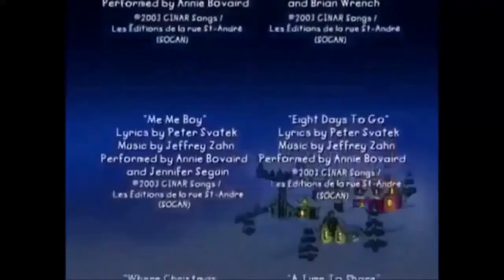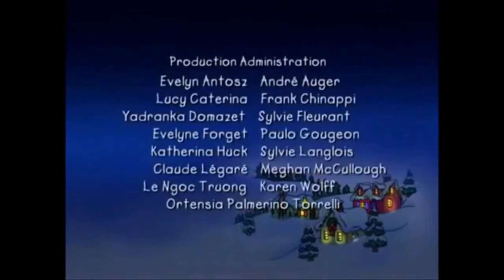Caillou's Holiday Movie End Credits (Freeform's 25 Days of Christmas version)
Credit to Jack's Movie Corner for the credits
Credit to RabbitFilmMaker on Deviantart for the Screen Bug
Credit to Freeform, The Walt Disney Company and Manni The Cat ALT for the 25 Days of Christmas Screen Bug.
 Split Screen Credits:
Skip to 0:06